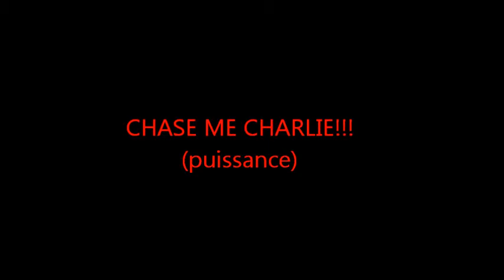Chase Me Charlie!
Please no hate on the riding, and please dont compare riding! Please dont dislike just because you "didnt like the video for no strong reason". So yeah, we had real fun doing this and both cleared 1metre10! Especially as they both arent that experienced in jumping doubles! So enjoy!:)